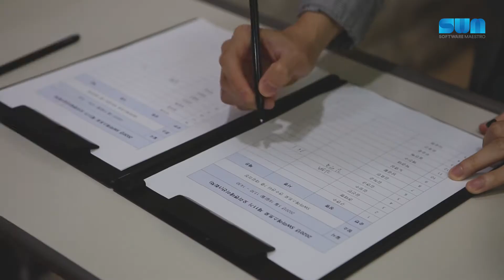2020년 SW마에스트로 제11기 오리엔테이션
5월18일(월)에 진행된 SW마에스트로 제11기 오리엔테이션 !

코로나19 확산으로 연수생 150명 모두가 한자리에 모이기는 어려워, 신청자에 한해 3회로 나누어서 진행되었는데요. 특히 3회차 시작전에는 비가 갑자기 쏟아져 오시는데 어려움이 많았음에도 참석해주신 모든 분들께 감사의 말씀 드립니다 😊

오리엔테이션 설명회 영상 및 자료는 공지사항(슬랙)을 참고해주시기 바랍니다. 오리엔테이션관련하여 문의 있으신 분들은 아래 문의처로 연락주시기 바랍니다.

감사합니다.